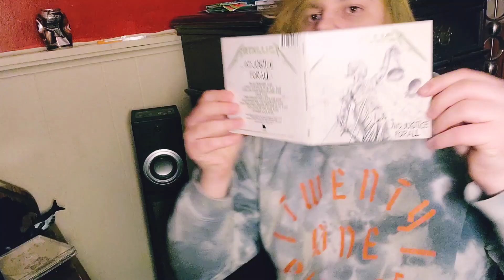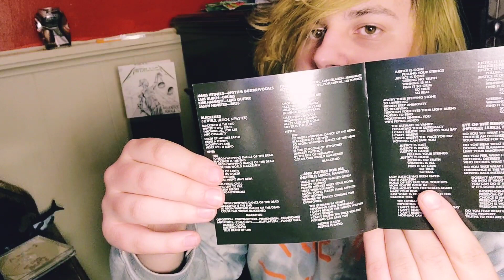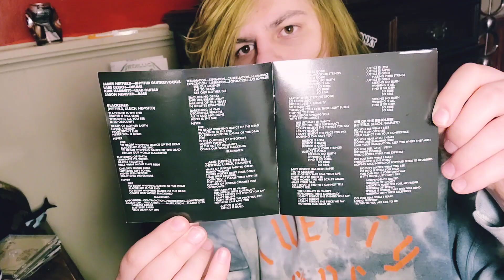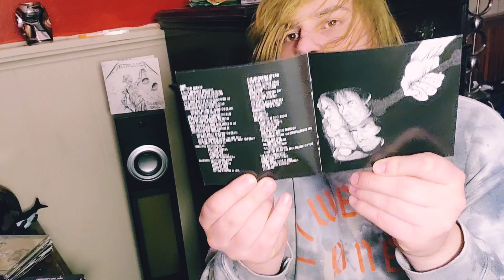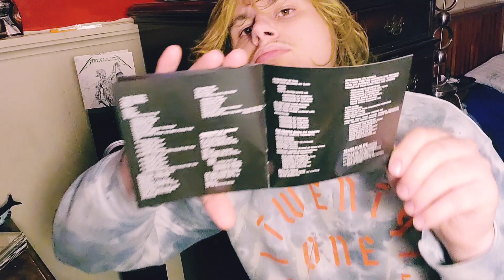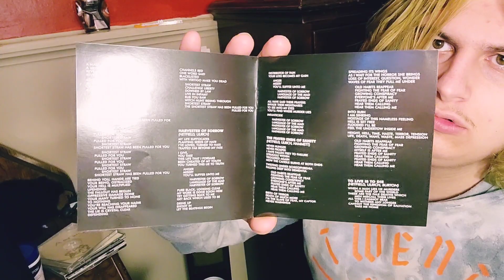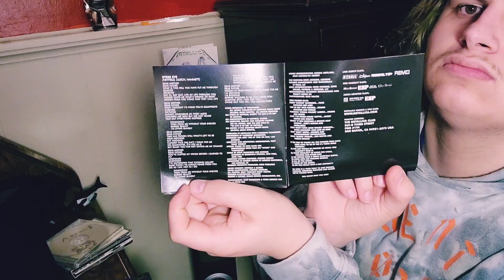Metallica: ...And Justice For All (1988) (Album/EP Reaction/Review Season 3, Episode 55)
HELL YES this album was good